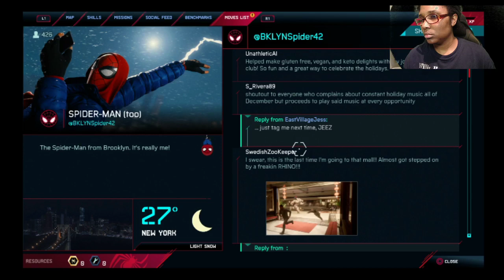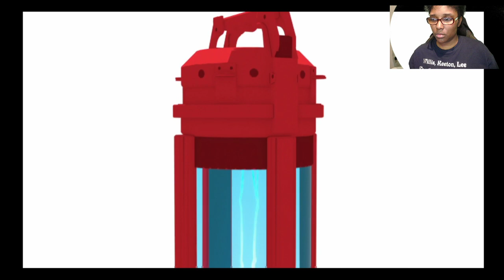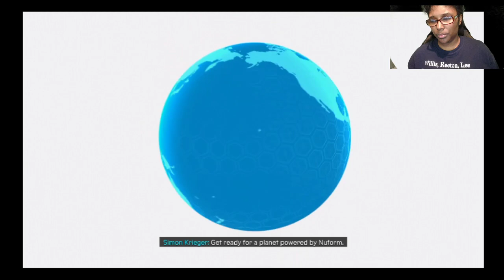My First Hour of Spider-Man: Miles Morales on PS4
Sorry about audio I had my fan blowing its hot in Texas. My First Hour of Spider-Man: Miles Morales on PS4